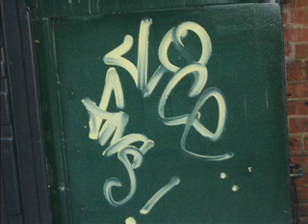ano crew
diceone purp? fness ano crew